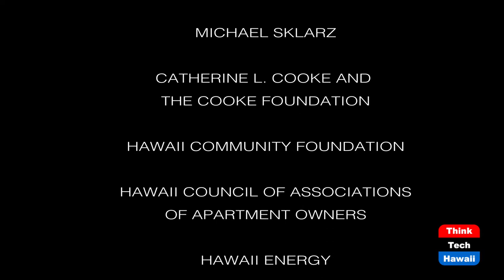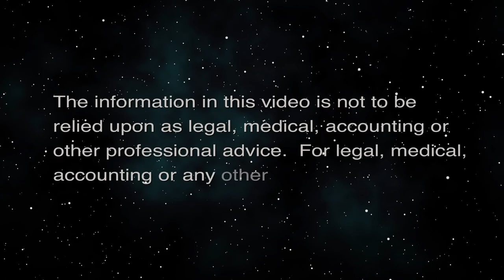Growing Through Change (Security Matters)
Because Security Matters.  The host for this episode is Andrew Lanning.  The guest for this episode is David Sime.

Security Industry Change Management.